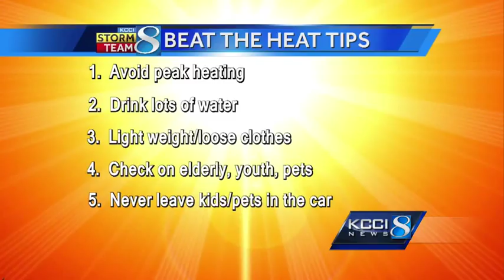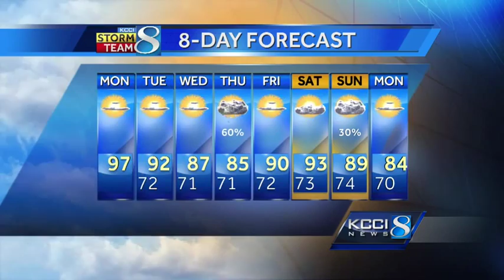KCCI morning weather forecast